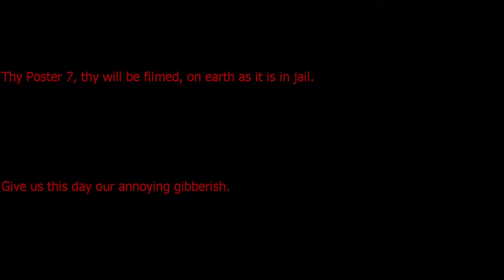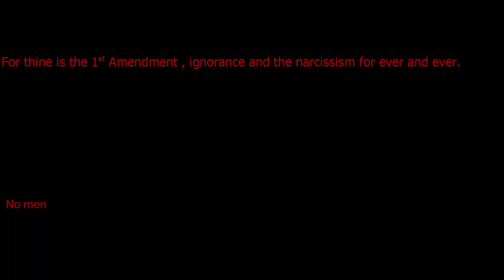Frauditors Bible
Frauditors daily prayer.   Distributed by the Church of Fraudintology.

Daily prayer for Frauditors, professional agitators, cop watchers, 1st Amendment auditors, cop haters, and welfare bums.